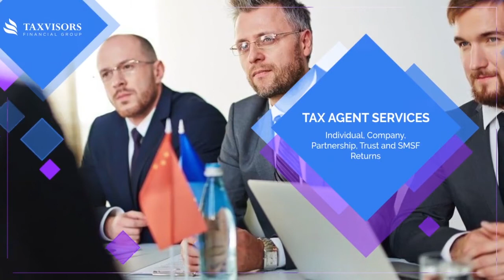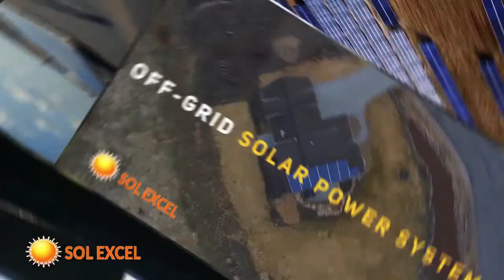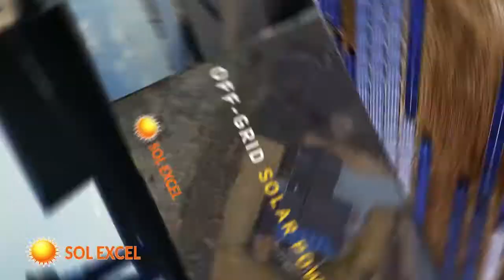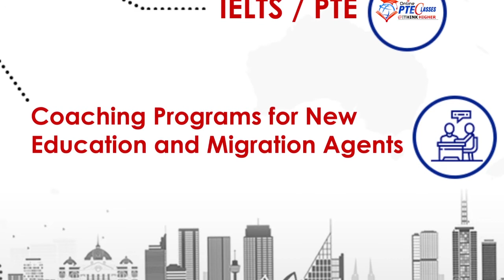Friday Evening with Farah Episode 16 I Digitally Presented by United King | PWOA Digital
Join 🎙️ us 🎙️on PWOA Digital “Friday Evening with Farah” This week our Guest is

Dr. Umme Raheel Renowned TV & Morning show personality
Beauty scientist, Naturopathist, M.D, Ph.D(Alternative Medicine)(Beauty Therapist non-surgical)

Don't Forgrt to Watch!

Keep Watching PWOA Digital!!